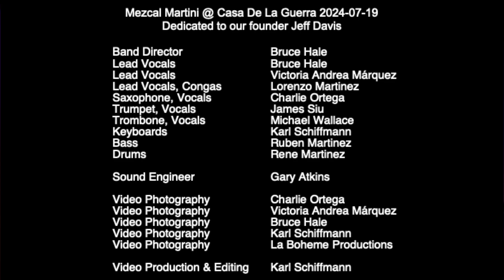"I Like It Like That" by Mezcal Martini @ Casa De La Guerra 2024-07-19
Mezcal Martini @ Casa De La Guerra 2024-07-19
Dedicated to our founder Jeff Davis

Band Director - Bruce Hale
Lead Vocals - Bruce Hale
Lead Vocals - Victoria Andrea Márquez
Lead Vocals, Congas - Lorenzo Martinez
Saxophone, Vocals - Charlie Ortega
Trumpet, Vocals - James Siu
Trombone, Vocals - Michael Wallace
Keyboards - Karl Schiffmann
Bass - Ruben Martinez
Drums - Rene Martinez

Sound Engineer - Gary Atkins

Video Photography - Charlie Ortega
Video Photography - Victoria Andrea Márquez
Video Photography - Bruce Hale
Video Photography - Karl Schiffmann
Video Photography - La Boheme Productions

Video Production & Editing - Karl Schiffmann